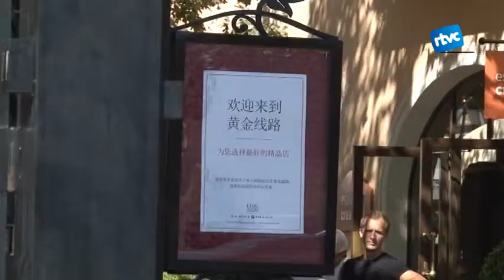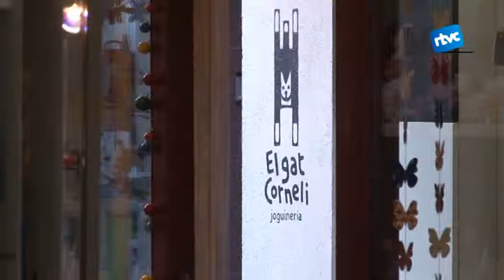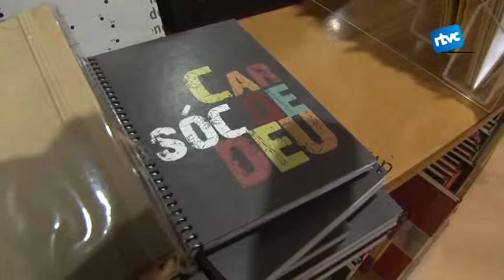25 anys de la Unió de Botiguers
La UBC de Cardedeu celebra 25 anys en el pitjor moment per l'economia dels comerços locals. L'amenaça de La Roca Village no està ajudant gens als establiments del municipi, que han optat per especialitzar-se en productes determinats per competir amb les grans àrees comercials.